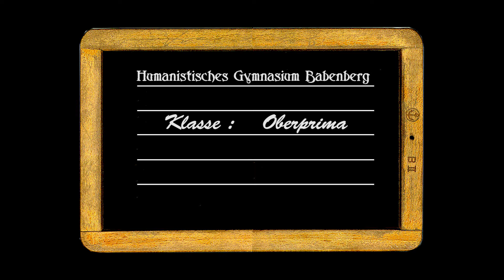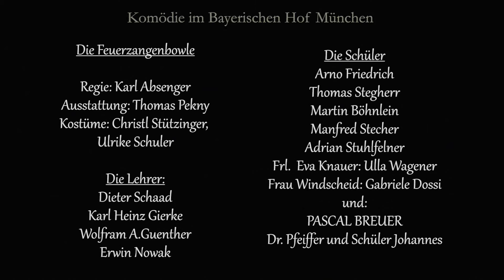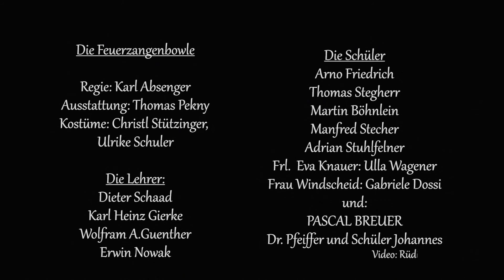Feuerzangenbowle München 2016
Komödie im Bayerischen Hof München.Die Feuerzangenbowle. Nach Heinrich Spoerl. Mit Pascal Breuer, Ulla Wagener, Karl Heinz Gierke, Wolfram A.Guenther, Erwin Nowak, Martin Böhnlein, Dieter Schaad, Gabriele Dossi, Adrian Stuhlfelner, Manfred Stecher, Arno Friedrich. Regie Karl Absenger, Bühne Thomas Pekny